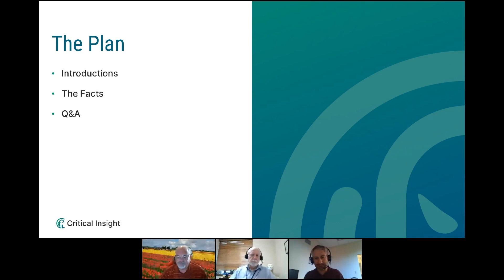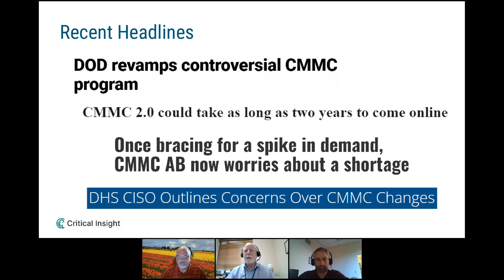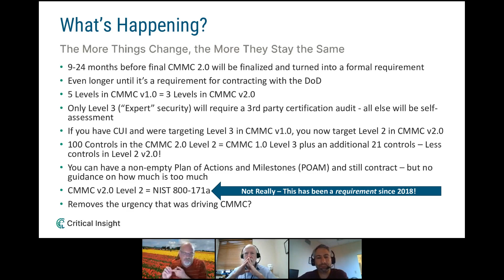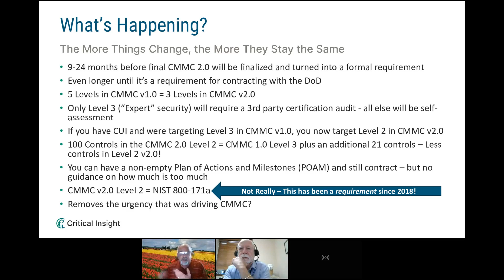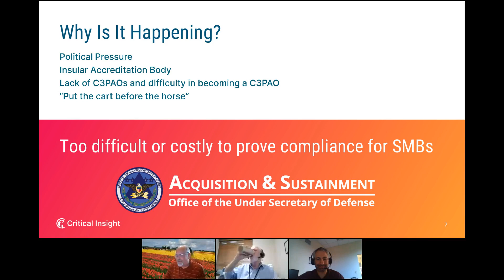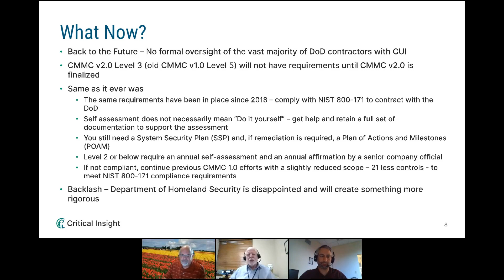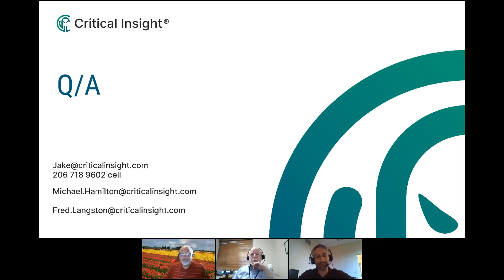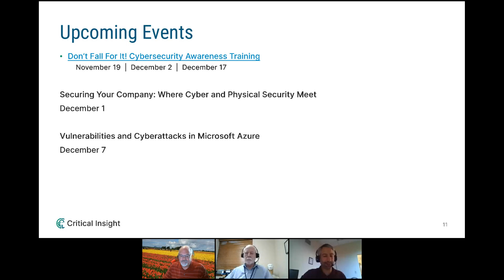CMMC 2.0 - What's Changing in CMMC Certification Requirements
The most important kind of thing to think about CMMC Compliance is that the new version level two is almost identical to NIST 800 171.